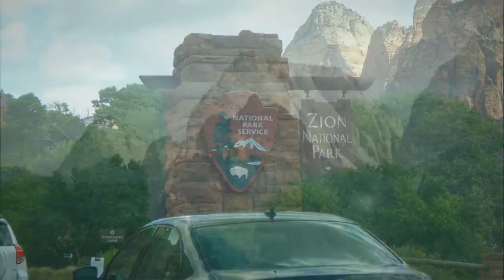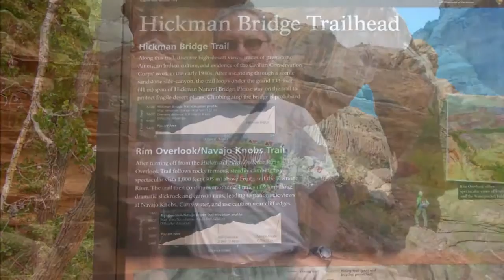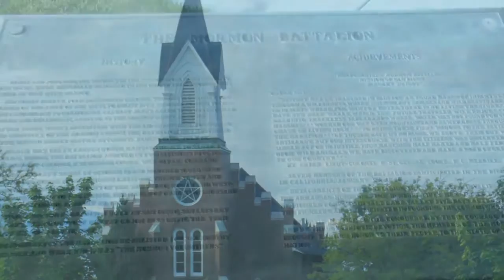2015-US Excursion-暴走美西大環游(1of6)-Zion,Bryce,Capitol Reef-SuperLaotou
2015年美西荒漠大環游-
Zion, Bryce, Capitol Reef, Salt Lake City, Jackson
for more details of my travelogues and Photos